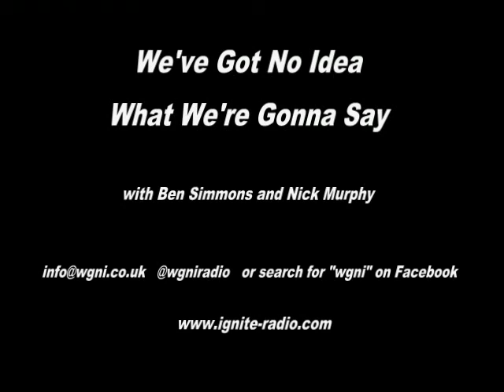WGNI Radio 050813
Ben Simmons and Nick Murphy live on the internet - unplanned, unscripted, undressed.

For rights reasons, the music clips are shorter than in the original broadcast.